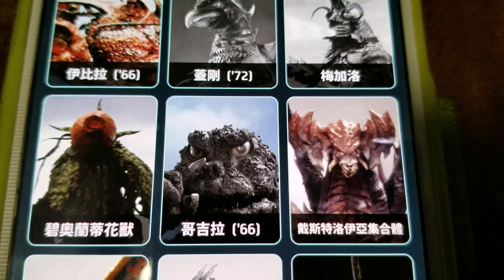哥斯拉 Godzilla 怪獸介紹06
新增描述